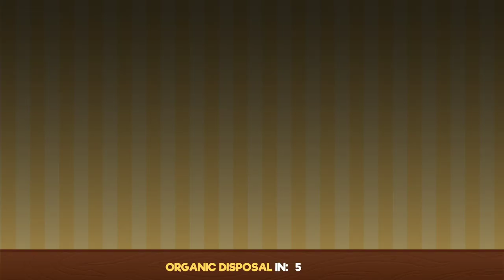Ultra Foodmess Gameplay #35 : SAVED BY A SOMBRERO | 3 Player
Cookie, Ice Cream, and Pumpkin are back for more as we avoid the useless sandwich and get saved by a sombrero!

Let's Play Ultra Foodmess Gameplay